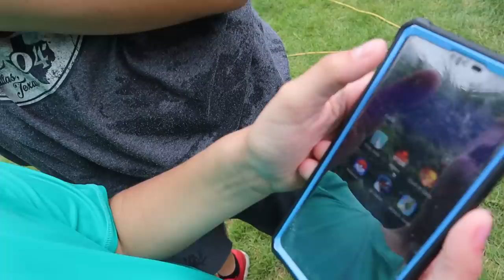Throw a Ball at a GIANT GAME BOARD and Do Whatever it Says!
I throw a ball at a Giant Game and it Controls my Day! I play a fun game with my Uncle Derek where we kick a ball at the giant kick ball dart board game and do what ever it says!

Hi, Stephen from Shot of The Yeagers here! I do fun games as well as Nerf games, skits, Box Forts and other fun activities here on my very own channel!